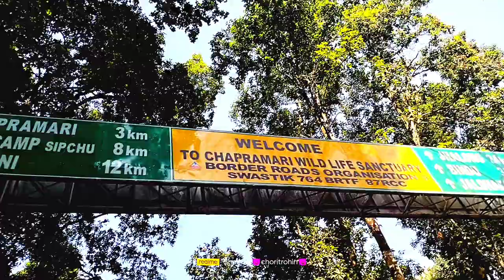River camping in Bhutan Border jhalong 🏕️